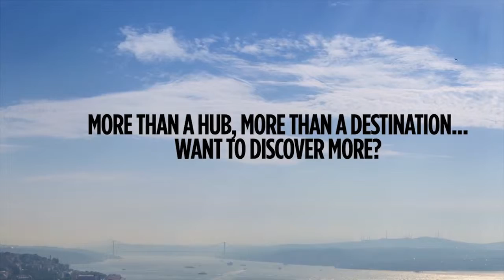Different Work Cultures between Turkey and Indonesia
TI - 41 - 06
Gilang Gustiardi
Muhammad Ardin G
Dhia Irfan R
Ikhsan Kurnia Arta